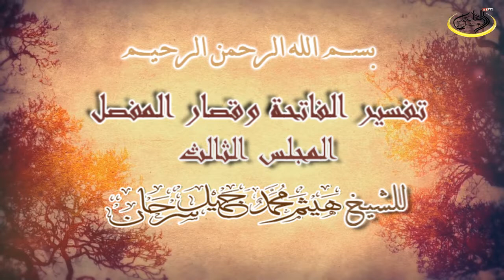Tafsîr på Al-Fatiha samt en del korta kapitel ur Korân/ تفسير الفاتحة وقصار المفصل03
Tafsîr på Al-Fatiha samt en del korta kapitel ur Korân, av Sheikh Haytham Assarhân; en tidigare lärare i profetiska moskéns institut.
Tredje  lektion
تفسير الفاتحة وقصار المفصل للشيخ المدرس في معهد السجد النبوي سابقا